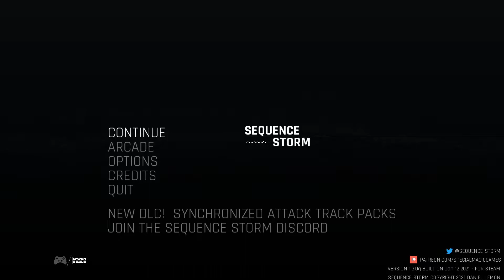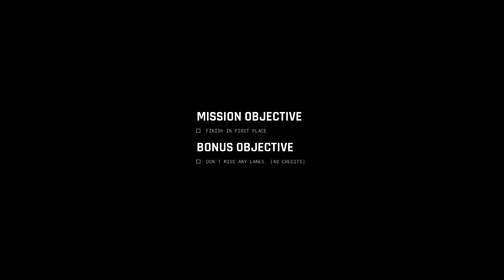Let's Play SEQUENCE STORM🏎️🎵 #015 - Jellys Spielball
Noch ein kleiner Nachzügler, da es neuen Content gab. Leider mußte ich ein paar Sachen schneiden, weil das Spiel nicht so wollte wie ich, aber das tut dem Spass hier keinen Abbruch.